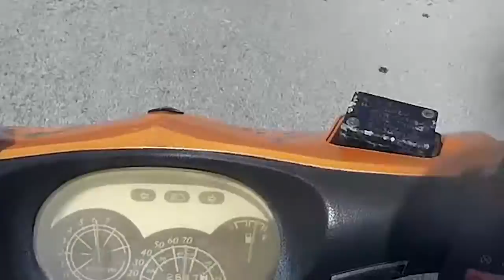Q&A #1: Why do I ride a scooter?